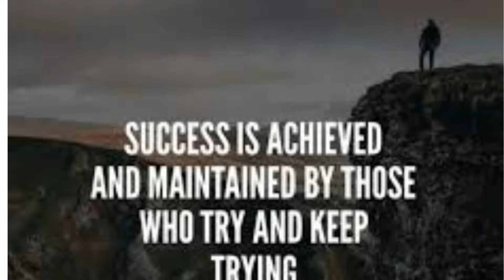Learning, How to Learn?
Learning, How to Learn One minute crat Learning How to Learn